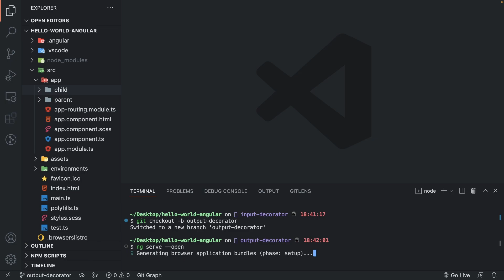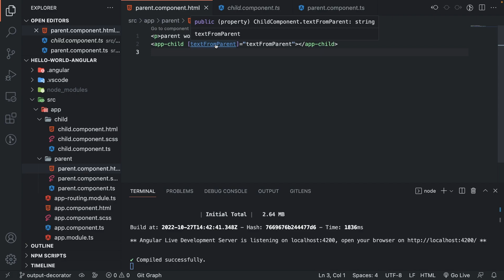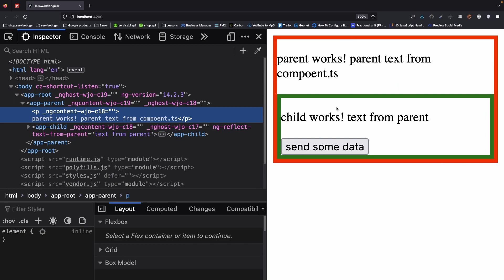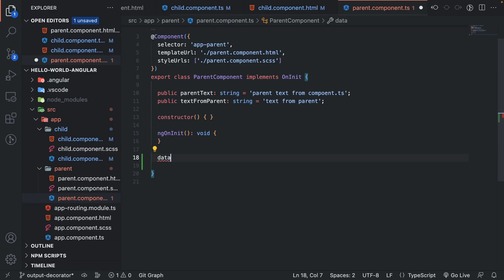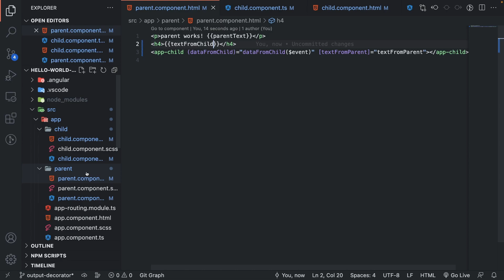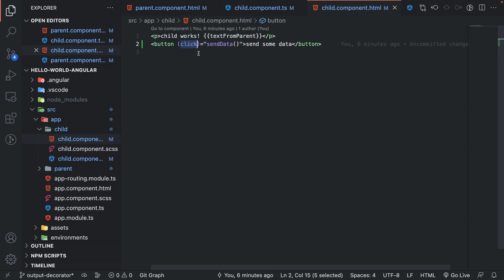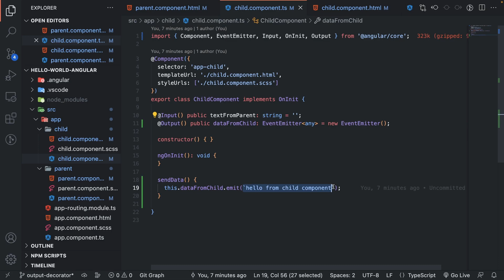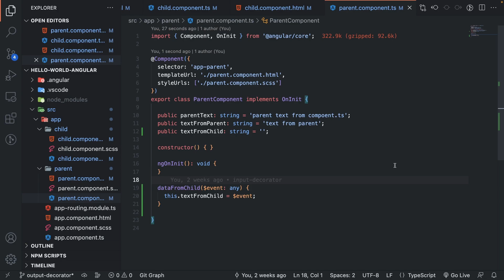@Output() დეკორატორი Angular-ში (ანგულარი)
ანგულარში (angular)-ში საშუალება გვაქვს მონაცემები კომპონენტებს შორის ვამოძრავოთ რამდენიმე გზით